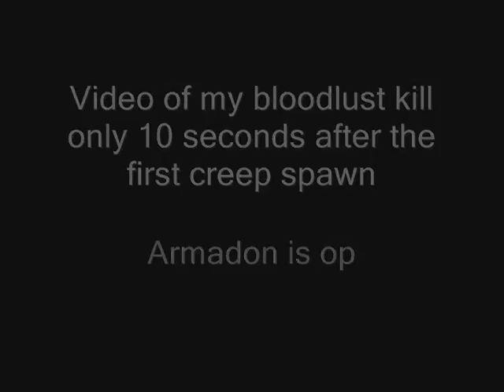Early bloodlust 10 seconds in!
Bloodlust with Armadon 10 seconds after creep spawn on pollywog priest.